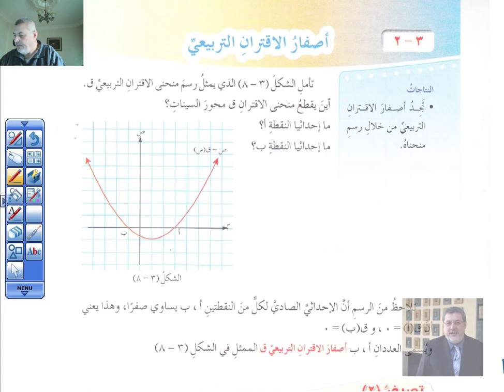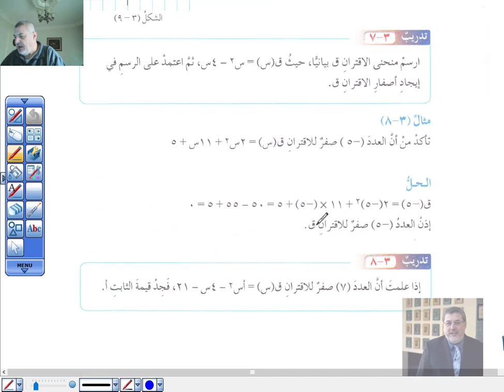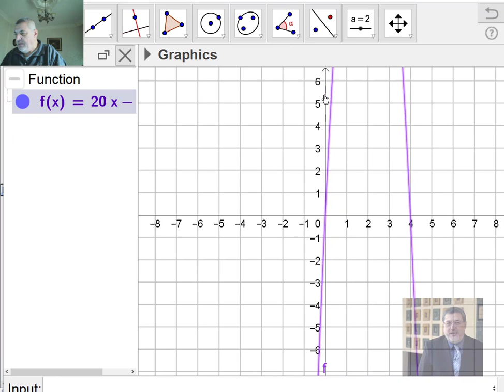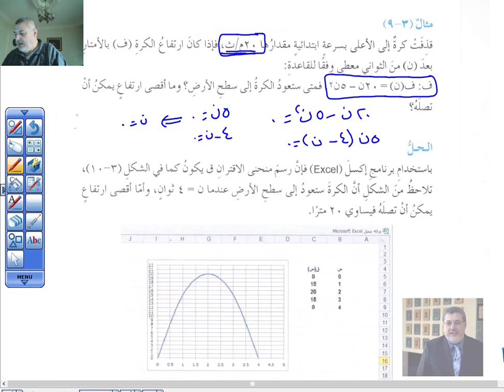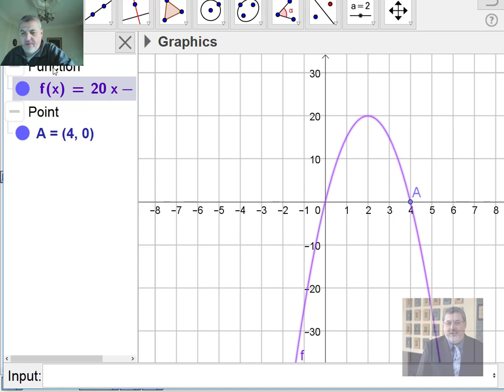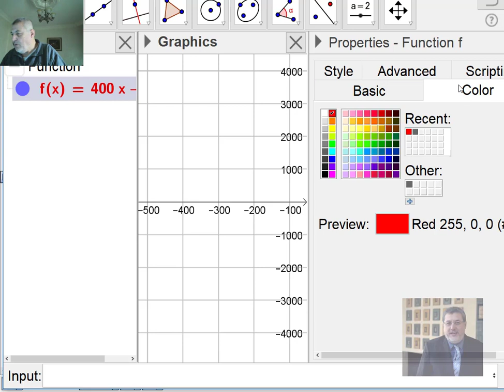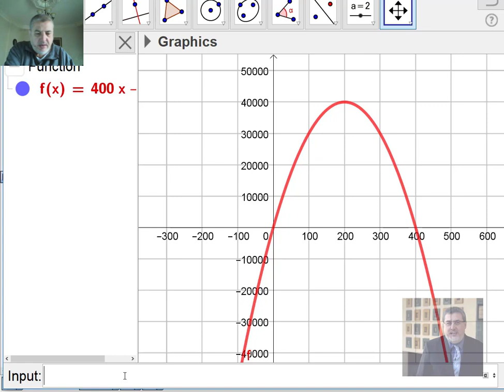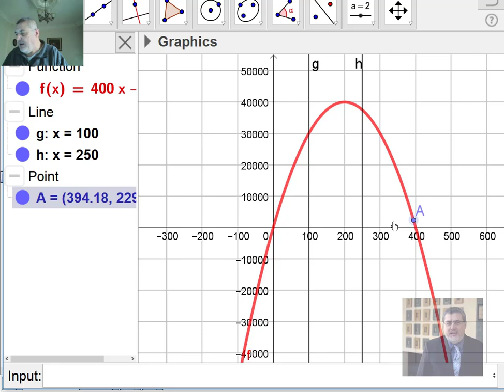01 أصفار الاقتران التربيعي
01 أصفار الاقتران التربيعي